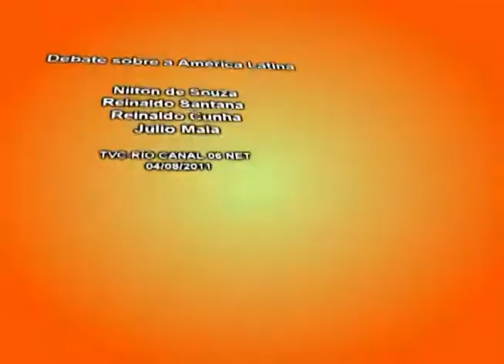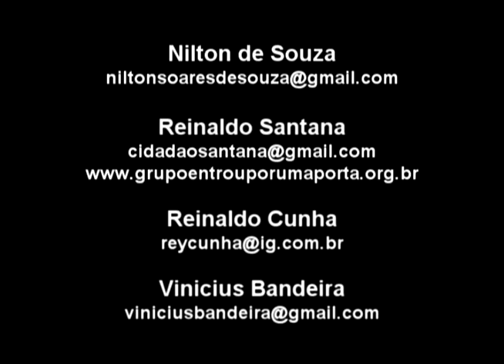Encontro sobre a América Latina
Encontro sobre a América Latina - Nilton de Souza, Reinaldo Santana, Reinaldo Cunha e Vinicius Bandeira. TVC-RIO Canal 06 da NET